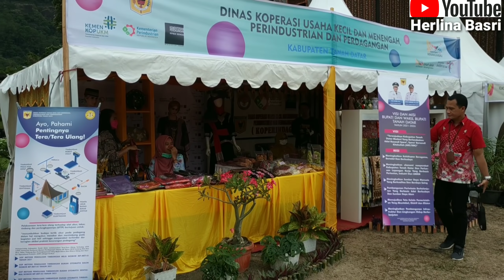KULINER TRADISIONAL MINANG YANG LEZAT DI FESTIVAL PESONA MINANGKABAU 2021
Festival Pesona Minangkabau Kabupaten Tanah Datar dilaksanakan setiap tahunnya. Dan tahun 2021 ini Festival ini dilaksanakan dua hari berturut-turut, yaitu pada tanggal 13 s/d 14 November 2021. Bertempat di Halaman Istana Basa Pagaruyung Batusangkar.
Harga yang kami bayarkan untuk:
1 porsi pisang kapuk Rp. 5000
1 porsi Aia aka Rp. 5000
1 porsi sate ayam Rp. 15.000
1 porsi nasi padeh Rp 10.000
1 porsi pensi Rp. 5000
Alamat lengkap : Jl. Sutan Alam Bagagarsyah, Pagaruyung, Tj. Emas, Kabupaten Tanah Datar, Sumatera Barat 27281
Google maps : Istano Rajo Basa Pagaruyung